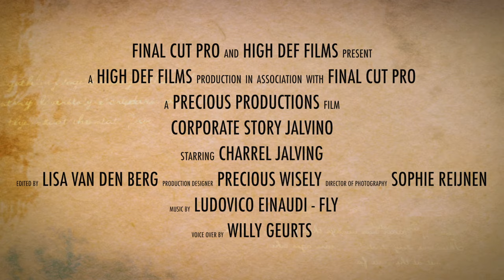Jalvino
Schoolopdracht Corporate Story

In samenwerking met Charrel Jalving